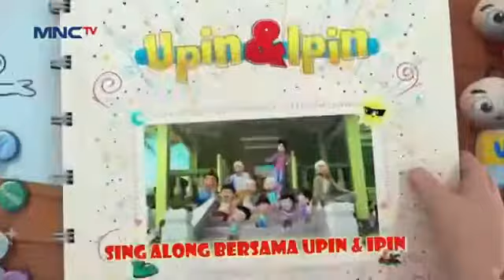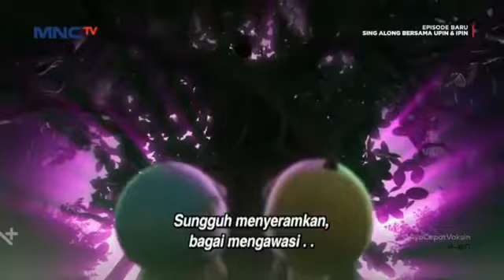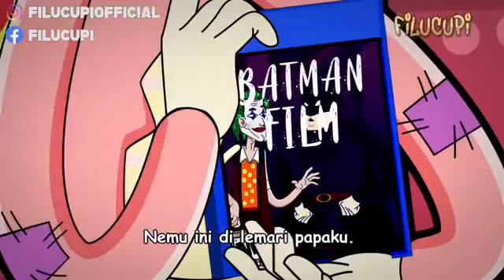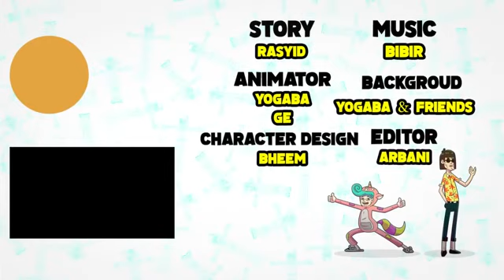kartun Upin Ipin terbaru 2022 anti iklan hantu pohon Krakatau